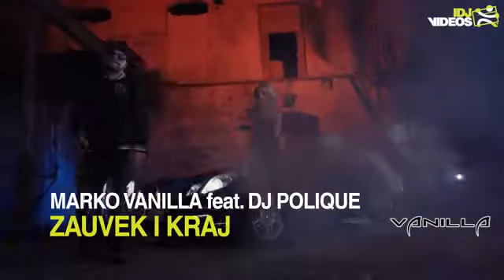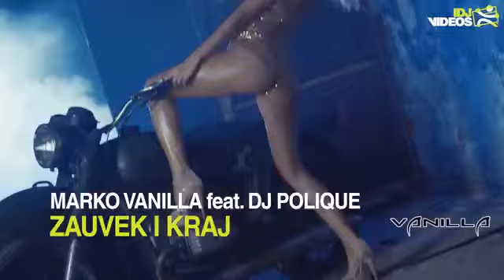MARKO VANILLA FEAT DJ POLIQUE ZAUVEK I KRAJ OFFICIAL VIDEO